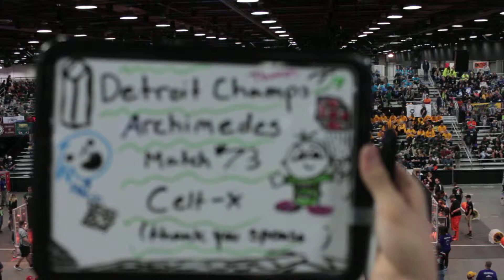QM73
2019 Detroit World Championship - Archimedes Field Robotics FRC Match Videos filmed and uploaded by Bishop Ryan Robotics Team Students for Celt-X Robotics at The Cobo Center in Detroit Michigan April 25, 26, 27